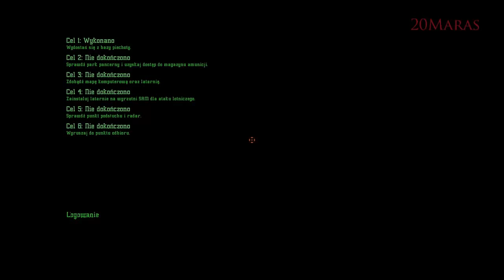Krwawy Poniedziałek Project I.G.I. odc 8 [Dostawa]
Gdzie jest mój sprzęt ?? aha w bunkrze ;p